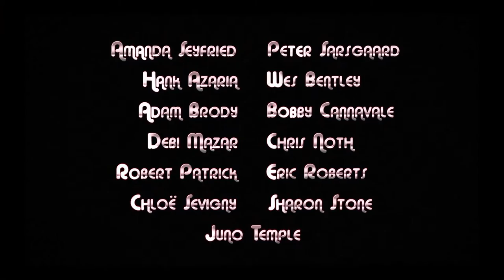Lovelace trailer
See the trailer for Lovelace released on the 23 August 2013 at selected Cineworld Cinemas. for more info and booking.

Amanda Seyfried stars in the astonishing true story of seventies porn star Linda Lovelace.

Naive teenager Linda Boreman (Amanda Seyfried) lives with her strict religious parents (Sharon Stone, Robert Patrick) in 1970s Florida. Her life changes when she falls for manipulative, low-level hustler Chuck Traynor (Peter Sarsgaard). He coaxes Linda to New York, where she's introduced to porn director Jerry Damiano (Hank Azaria). Rechristened Linda Lovelace, she stars opposite fun-loving Harry Reems (Adam Brody) in the most notorious and lucrative pornographic movie of all time, 'Deep Throat'. She also becomes an enthusiastic champion of sexual liberation. But just six years later, Linda tells a very different story of coercion and abuse. She goes on to become a feminist heroine. Rob Epstein and Jeffrey Friedman, co-directors of 'Howl', have assembled an excellent cast to tell the extraordinary and controversial true story of the world's first major porn star.